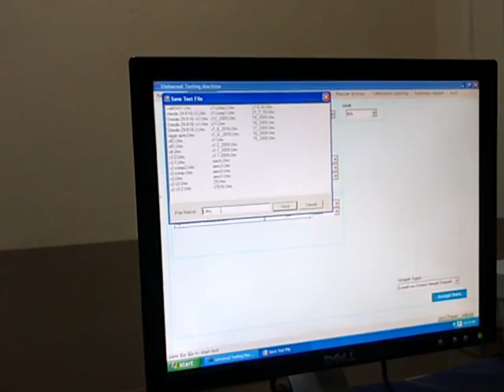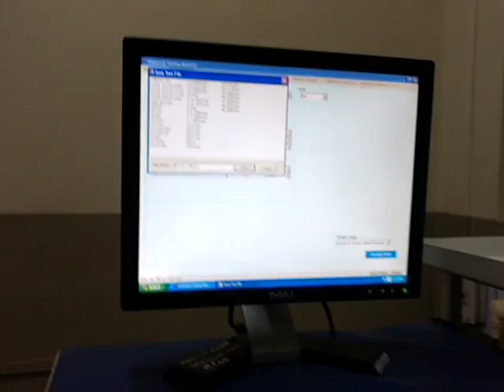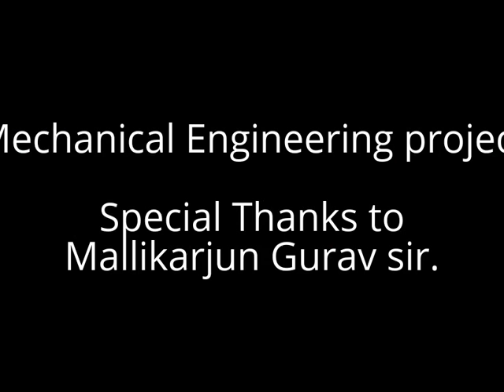Composite leaf spring | Mechanical Engineering Project | Manufacturing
advance composite material | mechanical project

Project report: detailed process of manufacturing, Analysis results, testing results and more etc.